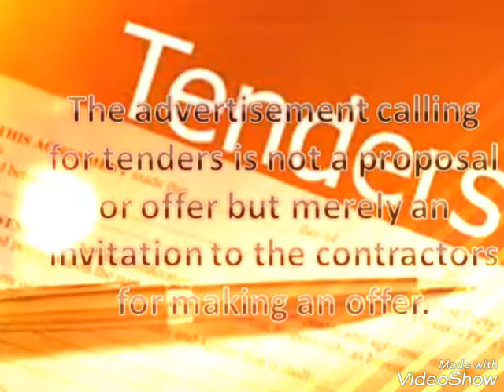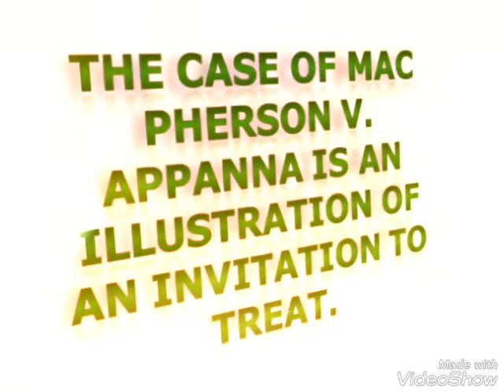DIFFERENCE BETWEEN OFFER & INVITATION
In this video, it has been explained the difference between offer and invitation crystal clear.